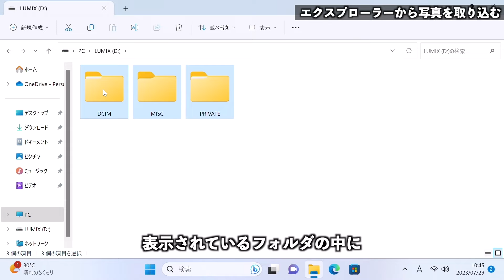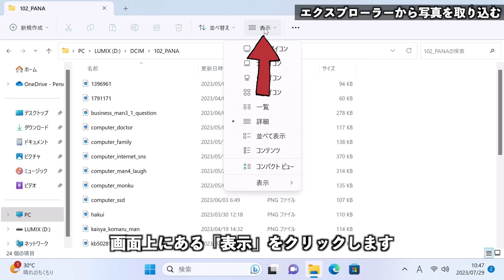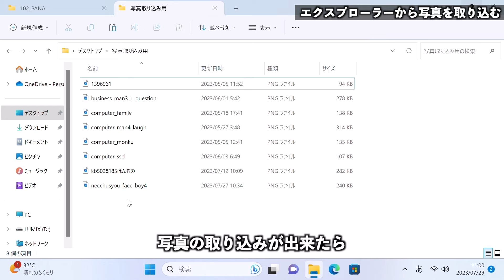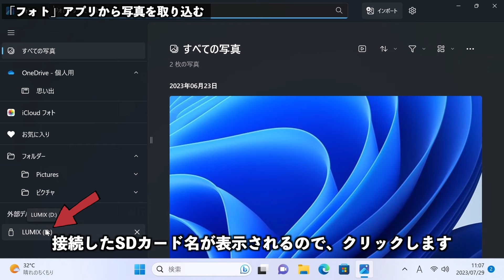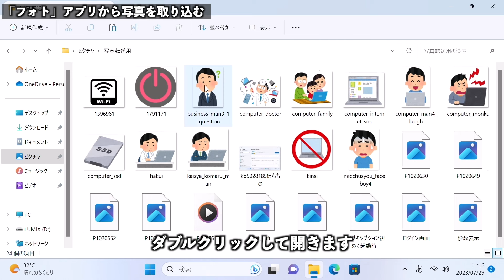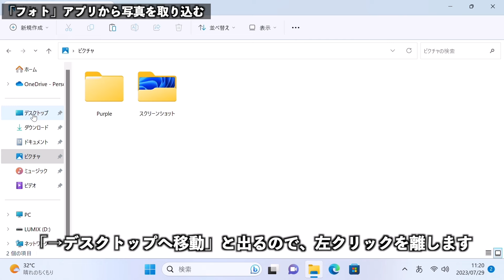【Windows 11】SDカードの写真・動画を取り込む手順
【目次】
00:00 はじめに
01:02 エクスプローラーを使って写真や動画を取り込む
04:31 フォトアプリを使って写真や動画を取り込む